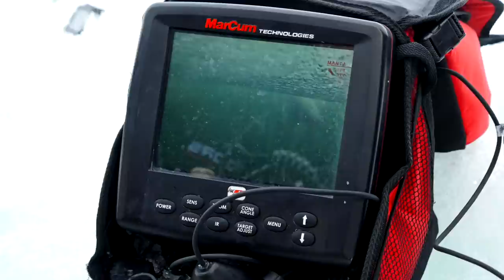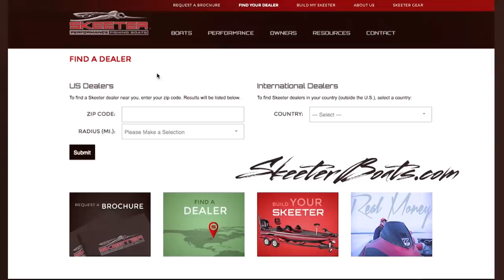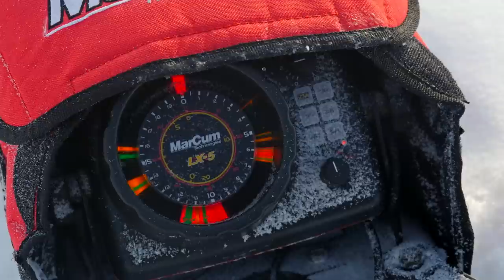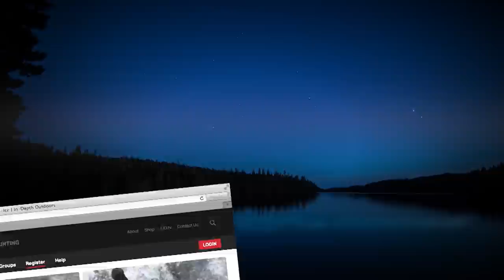"Lake Erie Walleyes" In Depth Outdoors TV, Season 9 Episode 13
James Holst and Calvin Svihel make the haul east to Ohio for their first chance to fish Lake Erie.